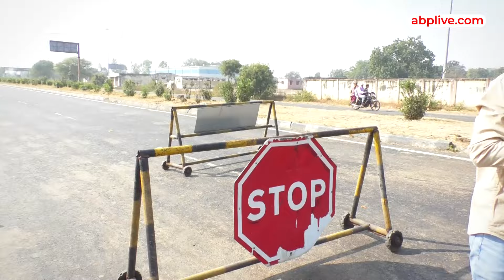Madhya Pradesh: ट्रक ड्राइवरों से रिश्वत लेते पुलिसकर्मी कैमरे पर कैद | ABPLIVE